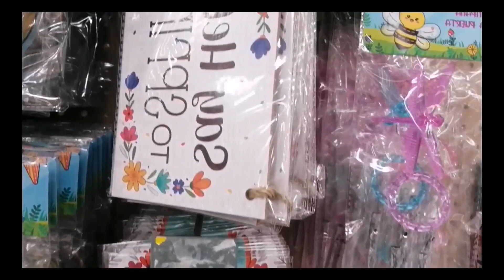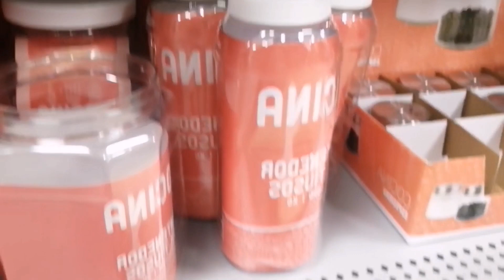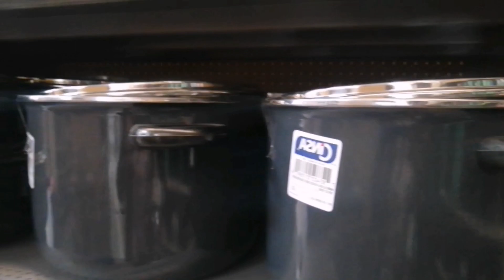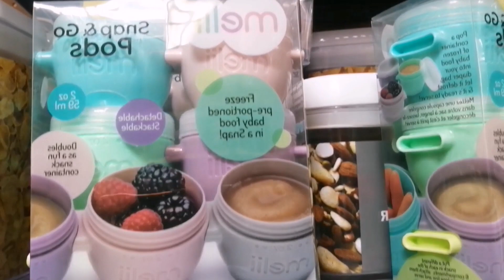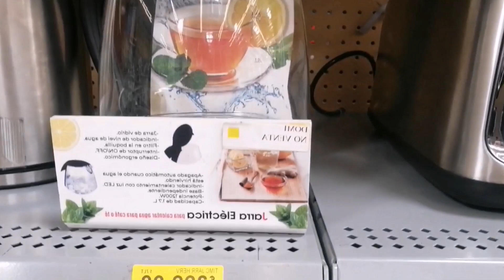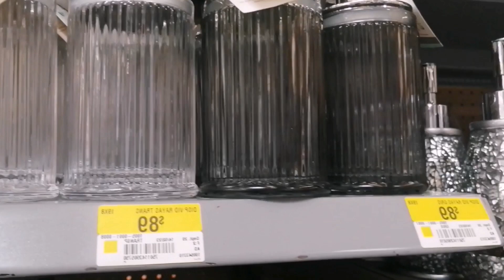RECORRIDO DE PRIMAVERA| WALMART Y PRICHOS 🌺🐰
Músico: LiQWYD